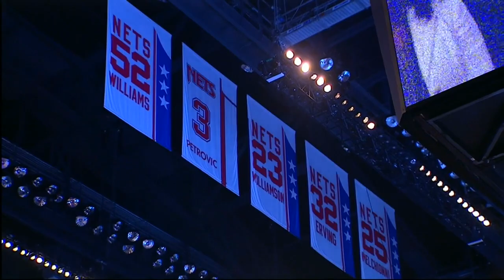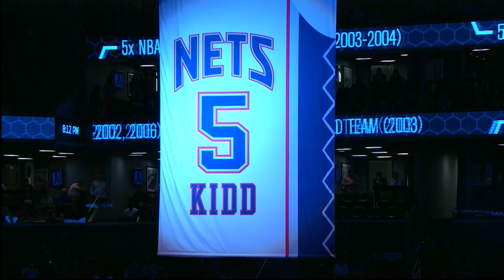Jason Kidd's Jersey Retirement Ceremony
The Brooklyn Nets commemorate Jason Kidd by retiring his jersey during a preseason game versus the Miami Heat. Kidd brought the New Jersey Nets to the finals twice, and that will never be forgotten.